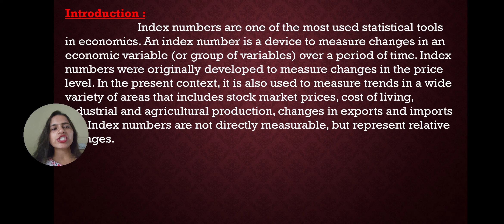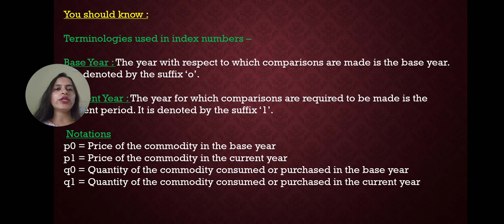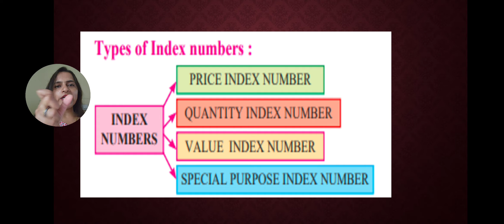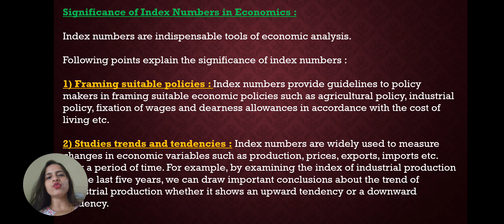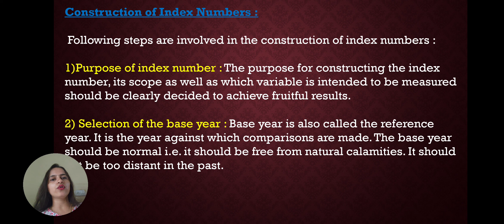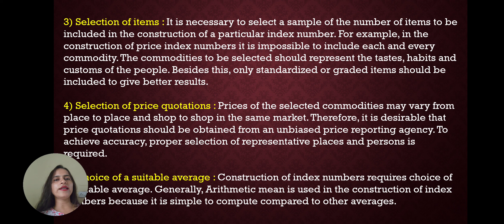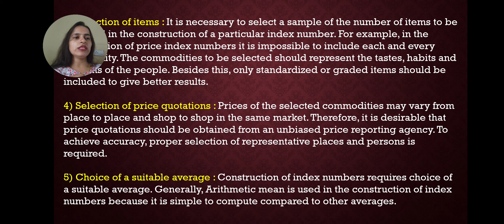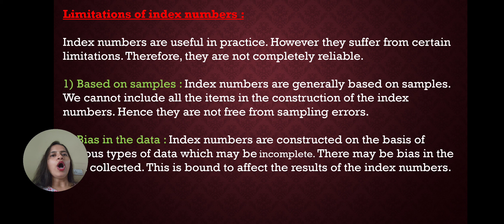Construction of index number | chapter 06 | CLASS 12TH ECONOMICS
in this video we have discussed about construction of index number with easy explanation